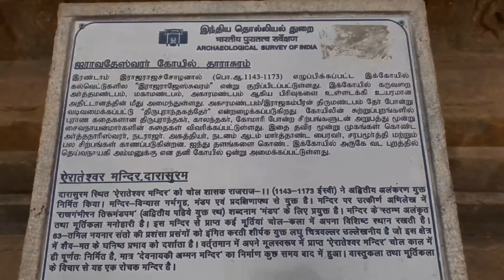Darasuram Airavateswara Temple 4K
தாராசுரம் ஐராவதேஸ்வரர் கோயில் கும்பகோணத்திற்கு அருகில் உள்ள தாராசுரம் என்னும் ஊரில் உள்ள கோவில் ஆகும். இக்கோவில் இரண்டாம் ராசராசனால் பன்னிரெண்டாம் நூற்றாண்டில் கட்டப்பட்டது. இக்கோவில், கங்கைகொண்ட சோழீஸ்வரர் கோயில், பெருவுடையார் கோயில் ஆகிய மூன்றும் சேர்த்து அழியாத சோழர் பெருங்கோயில்கள் எனப்படுகின்றன.

சோழ மன்னர்களில் 2ம் ராஜராஜனால் கட்டப்பட்ட அழகிய கலைக்கூடம் இக்கோயில். இக்கோயிலைச் சுற்றிலும் ஏராளமான கல்வெட்டுக்கள் உள்ளன. தூண்களில் அமைக்கப்பட்டுள்ள சிற்பங்களும், சுவர்களில் அமைக்கப்பட்டுள்ள வடிவங்களும், நாட்டிய முத்திரைகளை காட்டி நிற்கும் சிற்பங்களும், தேர் போன்று வடிவிலமைந்த மண்டபமும் என பல அரிய சிற்பக் கலைப் படைப்புக்களை இக்கோயில் கொண்டுள்ளது.

நுழைவாயிலில் நந்தியினருகே அமையப்பெற்றிருக்கும் பலி பீடத்தின் படிகள் இசையொலி எழுப்பும் படிகளாக அமைக்கப்பட்டுள்ளது. வெவ்வேறு கனங்களிலிருக்கும் இந்த தூண்கள், தட்டும்போது சரிகமபதநீ என்ற சுரங்களைக் கொடுக்கின்றன.

ராஜகம்பீரன் திருமண்டபம் என்று அழைக்கப்படும் மகா மண்டபம் யானைகளாலும் குதிரைகளாலும் இழுத்துச் செல்லப்படுவது போல் அமைக்கப்பட்டுள்ளது. இம்மண்டபத்திற்கு ஏறிச் செல்லும் படியில் யானைகள் ஒரு பக்கத்திலும் குதிரைகள் மற்றொரு பக்கத்திலும் தேரை இழுத்துச் செல்வதுபோல் உள்ள சிற்பத்தின் சக்கரம், இன்றுவரை இந்திய கலையின் அடையாளமாகப் பார்க்கப்படுகிறது.

குதிரைகள், யானைகள் பூட்டப்பட்ட ரதத்தின் அமைப்பில் இருக்கும் இம்மண்டபம், நுணுக்கமான பல சிற்பங்களுடன் கூடிய தூண்களால் நிறைந்தது. தூண்களில் நர்த்தன கணபதியின் உள்ளங்கை அகல சிற்பம் உள்ளது. நாட்டியத்தின் முத்திரைகள் காட்டும் பெண்களின் சிற்பங்களும், வாத்தியக்காரர்களின் குழுக்களும், புராணக் கதைகளும் சில சென்டிமீட்டர் அளவிலேயே மிகவும் தெளிவாகச் செதுக்கப்பட்டுள்ளன.

Transport
Nearest Railway Station : Dharasuram Stn, Kumbakonam Stn
Regular Bus Service Available in Kumbakonam Busstand

Temple Timing :  06:00 Am to 12:00 Pm
                                04:00 PM to 08:00 Pm

@MAMBALAM KARTHIK